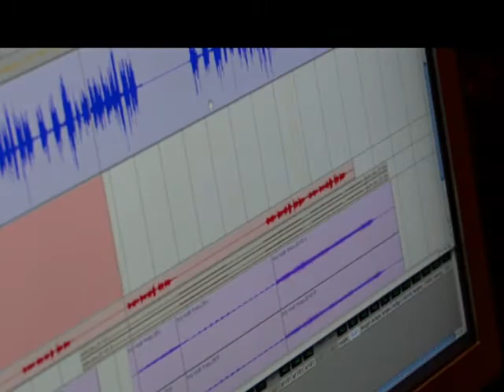How she does it: Pop Rock Mom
Courtney Yasmineh is a 46 year-old single mom who is recording her third CD. She talks about juggling parenthood and her career as a singer-songwriter and hopes to inspire other women to pursue vocations that they are passionate about.